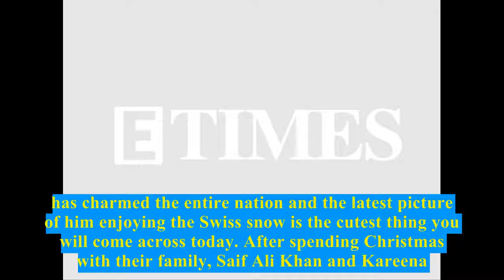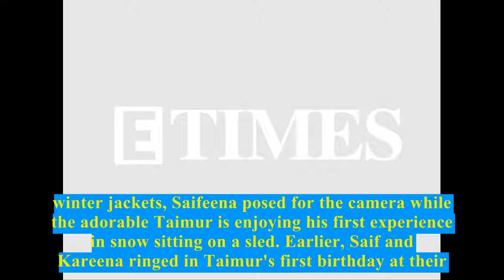Kareena Kapoor Khan-Saif Ali Khan's son Taimur's cutest clicks